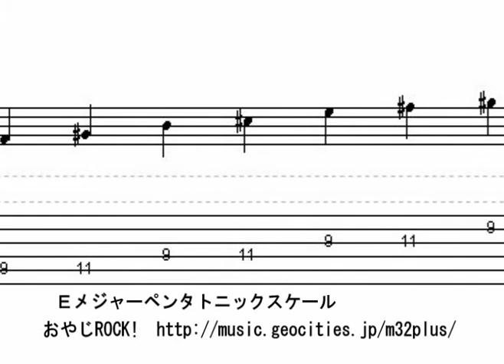009 Ｅメジャーペンタトニックスケール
Ｅメジャーペンタトニックスケール